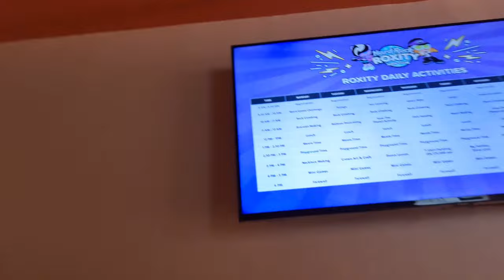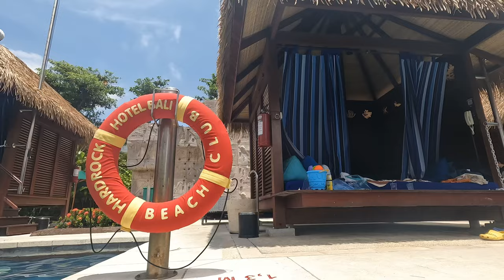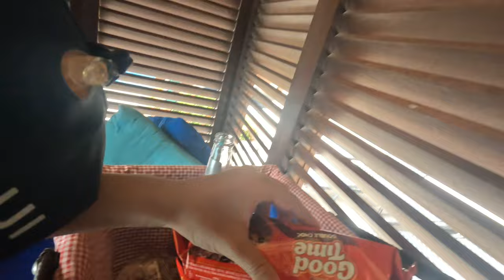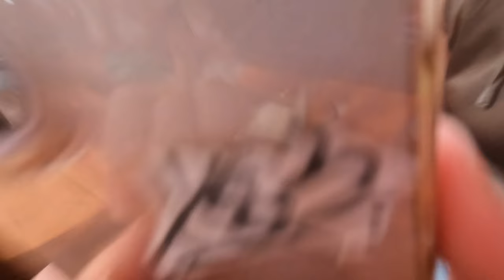2023 Bali Trip Day 4 (full version)